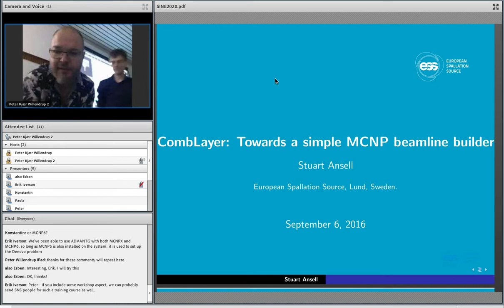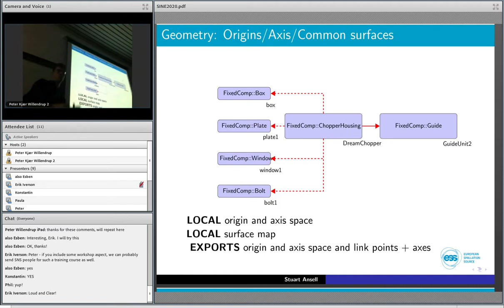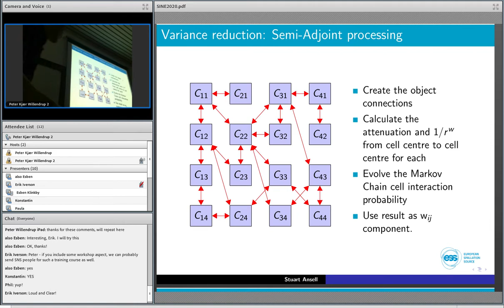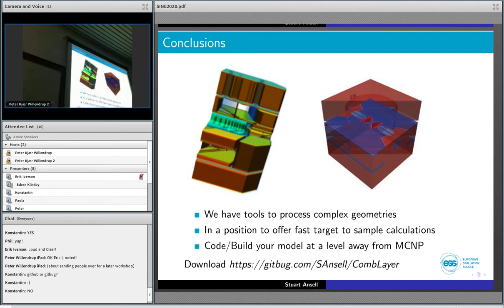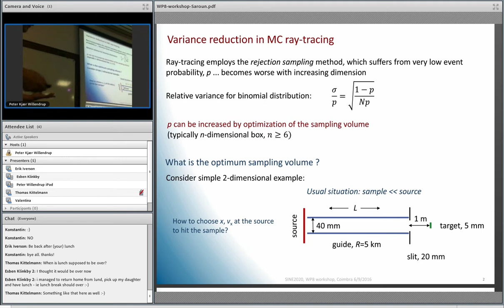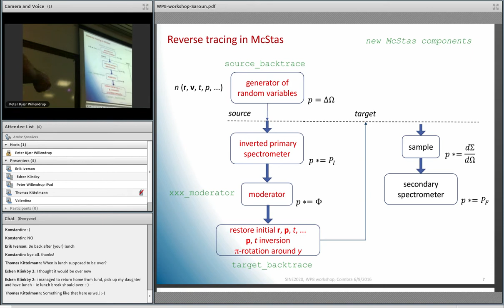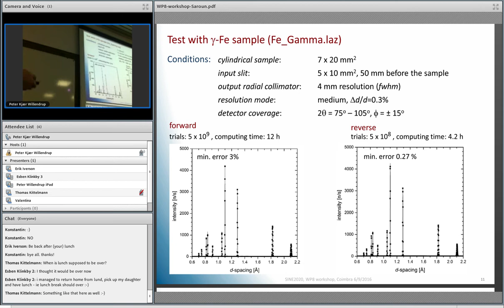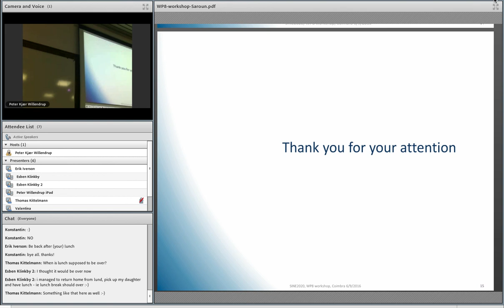Neutrons "cradle2grave" workshop, Coimbra 2016 3/3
Neutrons: Cradle to Grave workshop,
Coimbra, Portugal, September 6th 2016

- Requirements/Developments for a (bidirectional) Monte Carlo variance reduction method applied to neutron beamline transport systems.

From the workshop announcement:
"The workshop is aimed at discussing how optimisation techniques, variance reduction schemes e.g. as implemented in CombLayer and RESTRAX can benefit other codes, e.g. McStas. Further, the collaboration aims to share code and know-how wherever possible, e.g. component models between RESTRAX and McStas."

The workshop was held as an activity of Task8.1 in the WP8 "e-tools" workpackage in the EU SINE2020 Project. From the workpackage description:

This task will develop and assess new e-science tools for very accurate simulation of neutron beam-lines. The activity brings together experts from both (a) neutronics, e.g. MCNP used for simulating production and transport of neutrons from the target through moderators and reflectors and (b) Monte Carlo ray-tracing, e.g. McStas and RESTRAX, which simulate the transport of neutrons along guides and their interaction with other optical elements and samples. The combination of these two types of code will give a unique tool for optimising instruments and experiments from the source to the sample, including shielding and thus background optimisation. This will increase the realism of neutron simulation to a completely new level, since also unwanted spurious scattering signals are modelled, thereby addressing the signal-to- background ratio of instruments for the first time. Based on existing prototypes, the collaboration aims to deliver an easier-to-use and benchmarked solution, as well as establish networking and knowledge sharing between the partners and facilities.